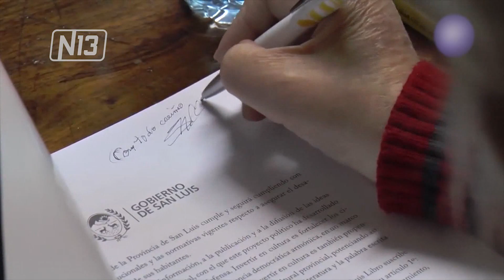ÚLTIMO ADIOS A CARLOS SÁNCHEZ VACCA